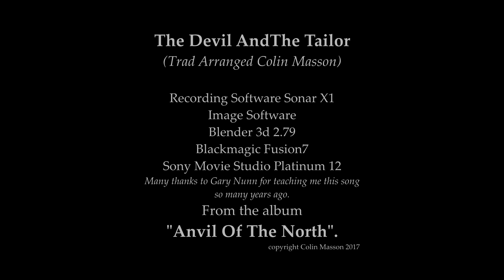DevilAndTailor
A video to inform and enlighten the public, as to the dangers of Beer, Bakery, and Broadcloth, Also a little promotion for the imminent album by Colin Masson (which is me), entitled "Anvil of the North", And for those of you that might be concerned that I have suffered a lapse of musical judgement, (most) of the rest of the album doesn't sound like this at all.
For those of you who would like to know more
I am also on Spotify, Amazon, and Apple Music